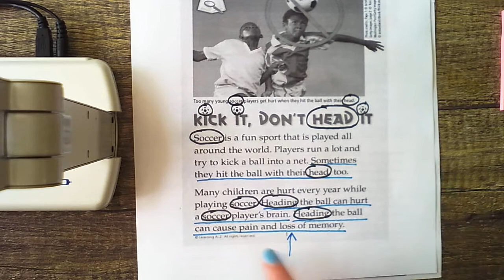1st Grade Informative Writing, Teaching Sentences, Kick It Don't Head It